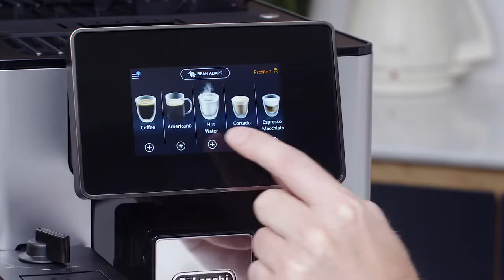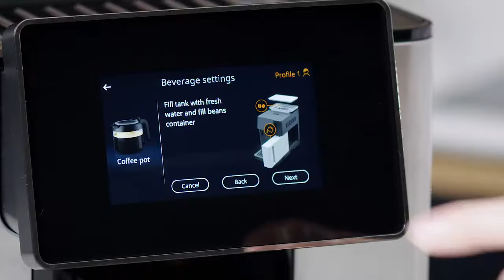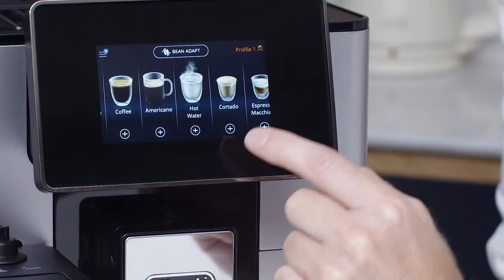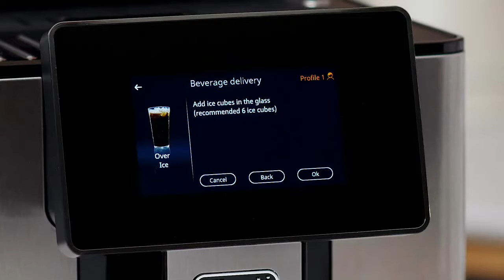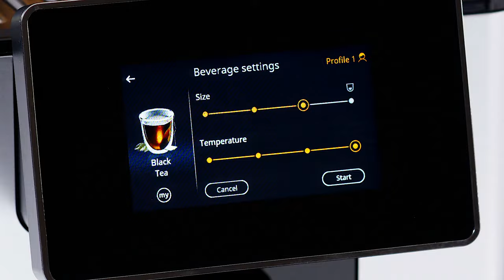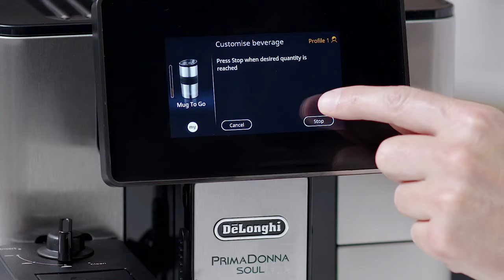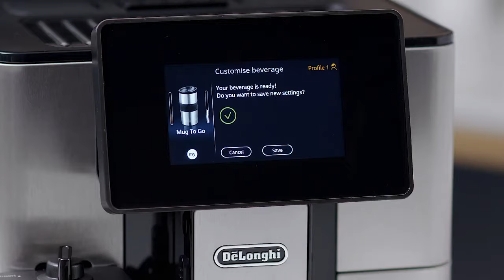☕DeLonghi Prima Donna Soul Automatic Coffee Maker ☕ (ECAM610.75.MB) Make Mug-to-Go, Coffee Pot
Watch how easy it is to make Cortado, Over-Ice,  Long Black, Mug-to-Go, Coffee Pot at the touch of a button.
Discover more about PrimaDonna Soul and other De'Longhi products
Specific grinding and brewing parameters are set to execute the perfect coffee extraction that preserves and exalts all the coffee aromas according to the beans you choose, so as to let you enjoy the most aromatic and tasty coffee.

Bean Adept Technology to personalize the machine settings according to your beans

Creamy, dense, long-lasting milk foam at the ideal temperature with the automatic LatteCrema System
Up to 21 beverages at the touch of a button

4.3' Inch full touch TFT colour display and connectivity with the Coffee Link App for maximum interaction.